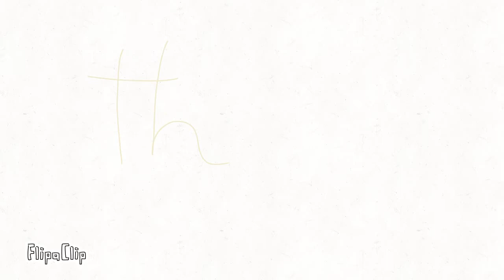upload from my old tablet (how does gogurt melt in 1 sec